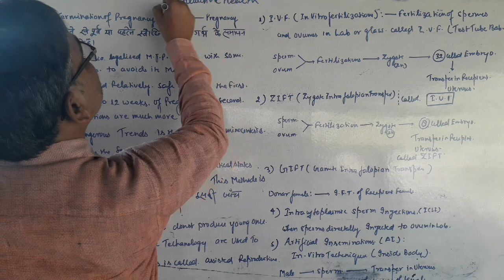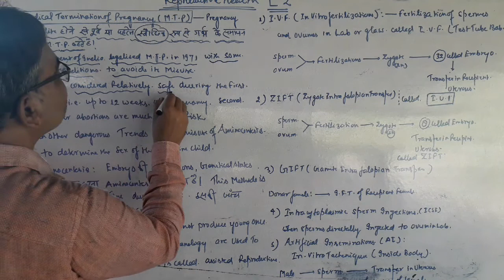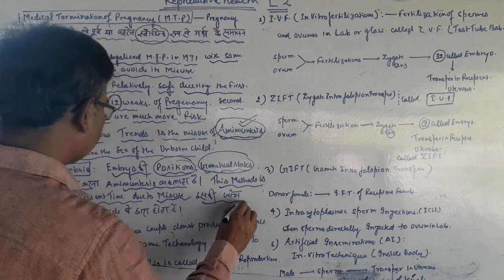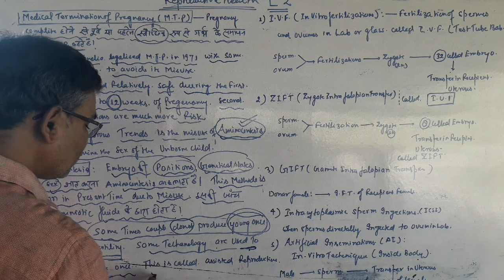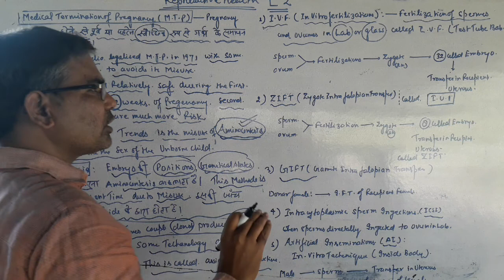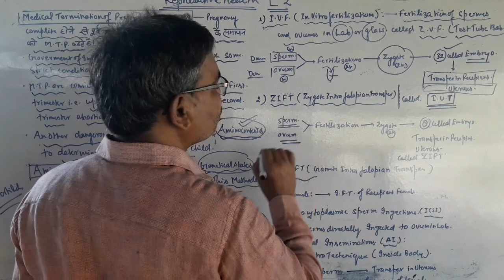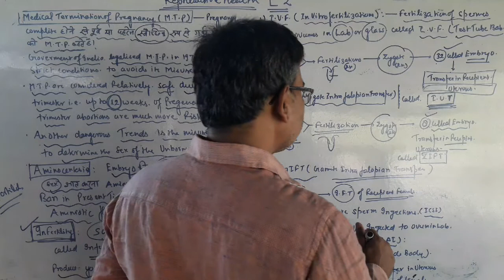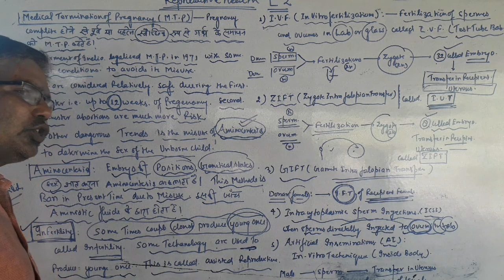CLASS 10/12 REPRODUCTIVE HEALTH (INFERTILITY) L2